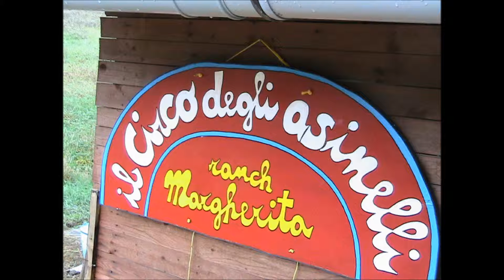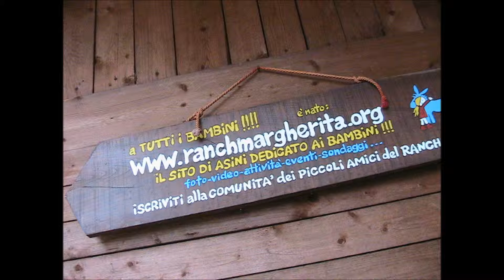muli DI CAVRIGLIA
ALDO FACCHINI ha  trascorso sui monti delChianti più di 4 settimane;
nel video presenta una carrellata di foto fatte al ranch margherita villa barberino MELETO DI CAVRIGLIA